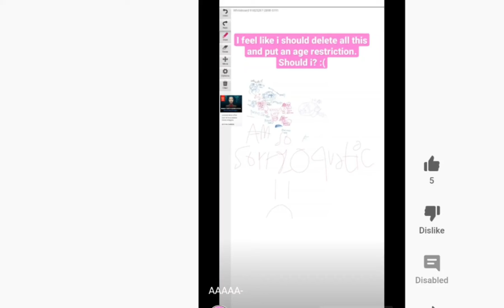how fun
just next time censor it

also I unlisted this so don't mind that